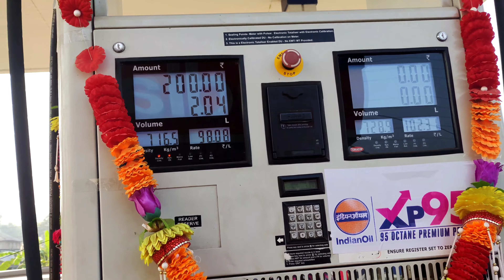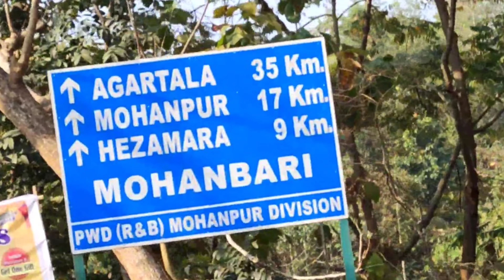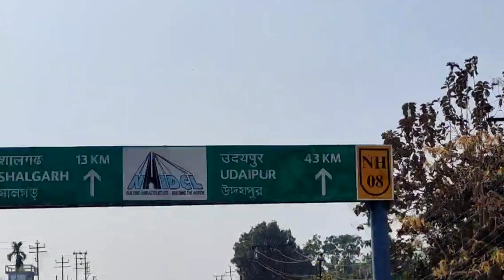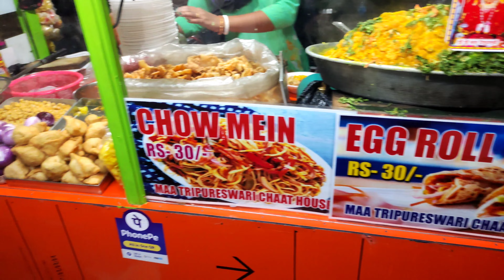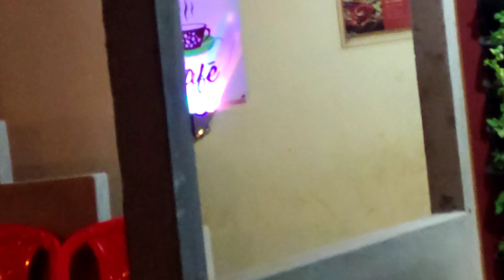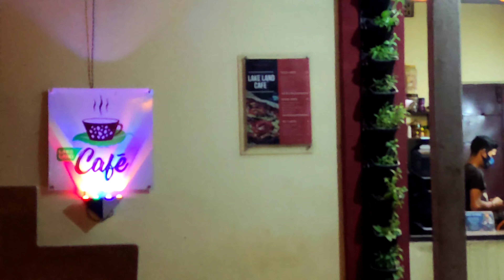Khowai to Tripura Sundari Temple Udaipur , Matabari & Kasbeswari Kali Mata at Kamalasagar | vlog 1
|| About Tripureshwari Matabari ||

Tripura Sundari Temple is a Hindu temple of the Goddess Tripura Sundari, better known locally as Devi Tripureshwari. The temple is situated in the ancient city of Udaipur, about 55 km from Agartala, Tripura and can be reached by train and road from Agartala. It is believed to be one of the holiest Hindu shrines in this part of the country. Popularly known as Matabari, the shrine is set upon a small hillock, since the shape of a hillock resembles the hump of a tortoise (Kurma) and this shape called Kurmapṛṣṭhākṛti is considered the holiest possible site for a Shakti temple, hence also bestowing the name of Kurma Pīṭha. The Goddess is served by traditional Brahmin priests.

-Religion-
Sect                 Shaktism
District            Gomati
Deity               Tripura Sundari
Festival           Deepavali

-Location -
Location          Matabari, Udaipur
State                Tripura
Country            India

 -Architecture -
Style                           Bengali (Ek-ratna style)
Founder                      Maharaja Dhanya Manikya
Date established       1501 CE

The temple is considered to be one of the 51 Shakti Peethas; legend says that the little finger of the left leg of Sati fell here. Here, Shakti is worshipped as Tripurasundarī and the accompanying Bhairava is Tripuresh. The main shrine, a cubical edifice with a three-tier roof with a finial, erected by Maharaja of Tripura Dhanya Manikya in 1501 CE, is constructed in the Bengali Ek-ratna style.

There are two similar but different sized black stone idols of the Goddess in the sanctum sanctorum of the temple. The larger and more prominent idol of 5 feet height is of Goddess Tripura Sundari and the smaller one, adorably called Chhoto-Ma (literally, Little Mother), is 2 feet tall and is an idol of Goddess Chandi. Folklore says that the smaller idol was carried by the kings of Tripura to the battlefield.

Every year on the occasion of Diwali, a famous Mela takes place near the temple which is visited by more than 0.2 million pilgrims.

- HISTORY -
Legend has it that King Dhanya Manikya, who ruled over Tripura in the closing years of the 15th century, had a revelation one night in a dream in which Goddess Tripura Sundari instructed him to initiate her worship on the hilltop near the town of Udaipur, the contemporary capital of the kingdom. The king found out that a temple on the hillock was already dedicated to Lord Vishnu. He was in a dilemma, unable to decide how a temple dedicated to Vishnu could have an idol of Shakti. The following night, the divine vision was repeated. The king understood that Vishnu and Shakti were different forms of the same Supreme Deity (Brahman). Thus, the temple of Tripura Sundari came into being around the year 1501 CE. In the dawn of this century, the temple has crossed 500 years. This legend is recounted as an example of solidarity between two sub-groups of Hinduism: the Vaishnava and the Shakta sects.

- Attraction of tourist -
In Udaipur, the Goddess is worshipped as Tripura Sundari. Local variants of the name of the goddess are Tripureśwarī or Ṣoḍaśī. The temple is a small cubical edifice, measuring 24 square feet at the base with a height of 75 feet. The shrine is situated on a small hillock which resembles in shape the hump of a tortoise, which gives it the name of Kurma Pīṭha. As in other typical Hindu temples, stalls along the road to the temple sell flowers and baskets of offerings that visitors can buy and offer to the goddess as Prasādam. The common Prasādam offered here is the Peda. The red hibiscus flower (রক্তজবা) is also prized as an offering to the goddess.

|| About Kasbeswari Kali Mata or Kamalasagar Kali Temple||

Kasbeswari Kali Mata or Kamalasagar Kali Temple was built on a hill-top by Maharaja Dhanya Manikya in the late 15th century.[1] It is situated just beside the Bangladesh border, The lake, Kamalasagar, in front of this temple rightly enhances its beauty.

-Religion-
District          Sipahijala
Deity  Kali

 -Location-
Location     Kamalasagar
State           Tripura
Country       India

-Architecture-
Type              Bengal architecture
Creator         Dhanya Manikya
Completed    Late 15 century

Kamalasagar Temple is located about 27 km from Agartala in a small village called Kasba . It falls on Indo- Bangladesh border. The temple is placed on a hillock overlooking Kamalasagar.

- history of lake -
Kamalasagar lake dug by king Dhanya Manikya (1490–1520). He dug this two wavy blue water lakes in front of the Ujjayanta palace.[3][1] That time Tripura's capital was Udaipur and now it is the present headquarter of south Tripura District. Udaipur is also known as a ‘lake-town’ because of the surfeit of large lakes, dug by different princely rulers. These lakes coupled with the river Gomati that flows by Udaipur will enthuse tourists to have a pleasant outing.